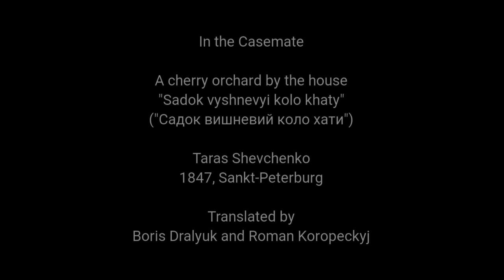A Cherry Orchard by the House. Садок Вишневий Коло Хати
Taras Schevchenko
Тарас Григорович Шевченко